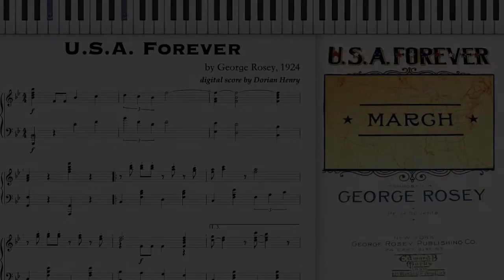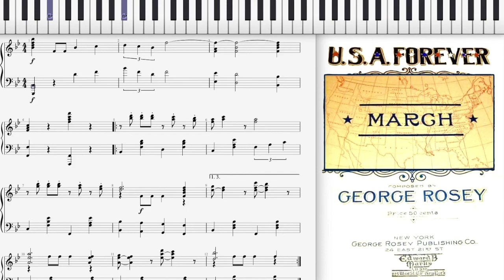U.S.A. Forever by George Rosey (Dorian Henry, piano rendition)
Dorian Henry, piano rendition. U.S.A. Forever by George Rosey 1924